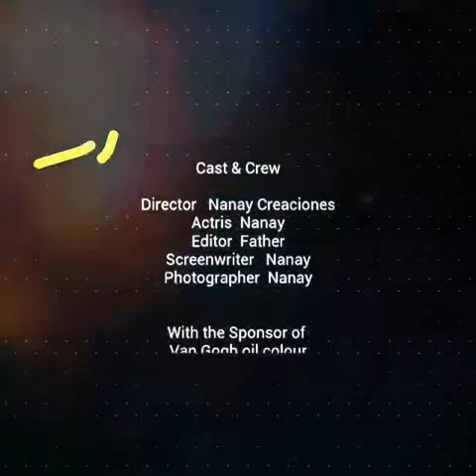How To Drawing an Eagle - melukis Elang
Lukisan ini dipersembahkan untuk ayah❤ tanpamu lukisan ini tidak akan selesai